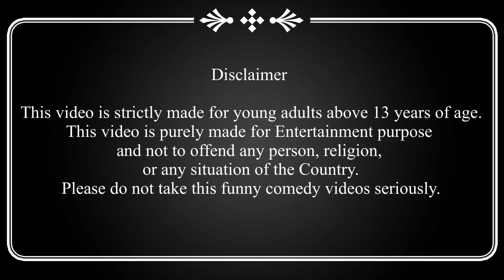மண்வாசனை Episode 557 | Nancy-க்கு வீடு கட்டியாச்சு | Classic Mini Food | Chutti Bommma